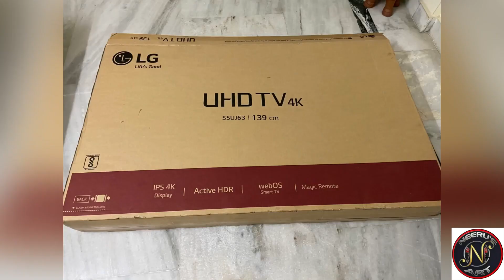DIY Money Saving Cardboard Pedestal | Ammavariki Vesina Peeta Making